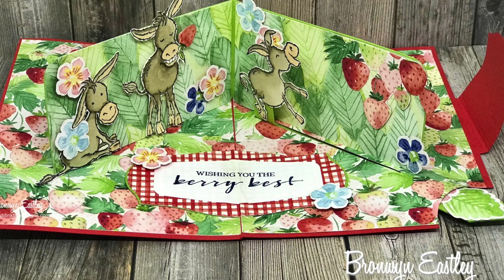Darling Donkeys Pop Up Slider Card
I'm part of a Design Team called The Dimensionals and we publish 3D paper craft tutorials every month. This month, Vy Tran from Crafting Daily Dose, joined us as a Guest Designer. She made a cute interactive, pop-up, slider card and this is my version using Darling Donkeys.

For more information and a link to the tutorial bundle, please

Correction - The Designer Series Paper that I used is actually called Berry Delightful. The coordinating stamp set is called Berry Blessings.